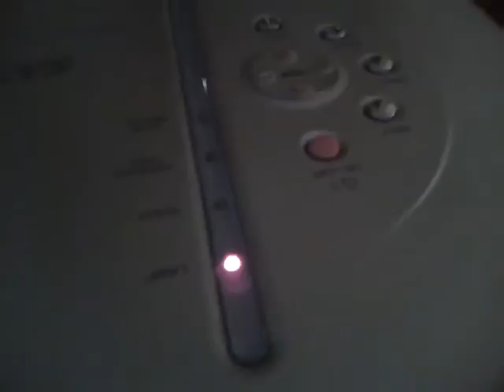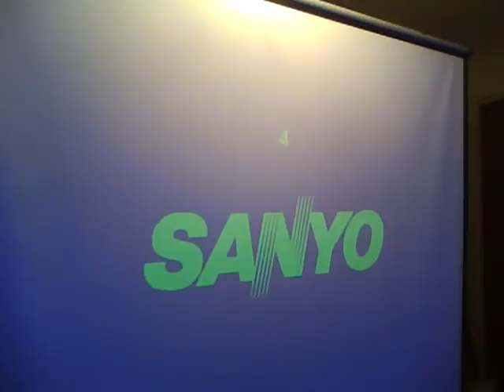How to clean the projector filters on a Sanyo PLC-XW20A projector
Just a video showing how to remove and clean the filters of a Sanyo projector